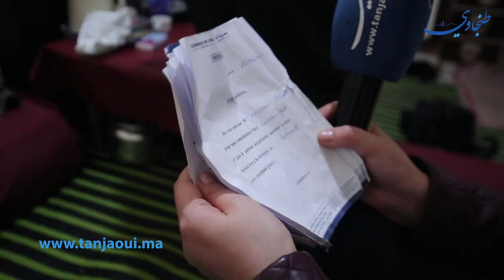من حياة البذخ والرفاهية الى الفقر المدقع.. قصة سيدة طنجاوية تستنجد مساعدتها لتبصر من جديد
قصة سيدة طنجاوية تستنجد مساعدتها لتبصر من جديد